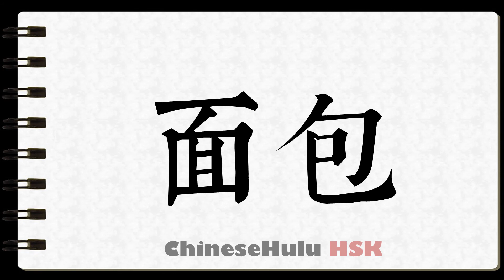How to Write bread in HSK Chinese